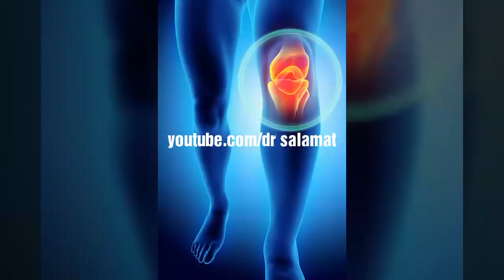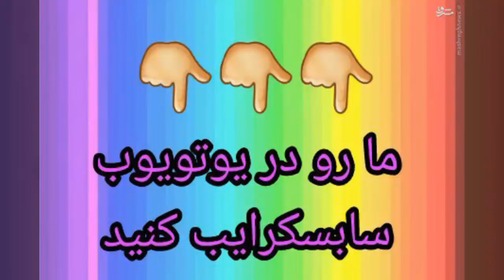درمان درد مفاصل و زانو با این معجون‌ خانگی فقط در یک هفته